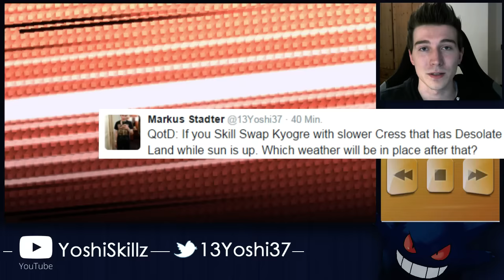VGC 2016 Skill Swap Mechanics: Which weather will be up?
Short educational video about a Skill Swap mechanic that not everyone is aware of apparently!